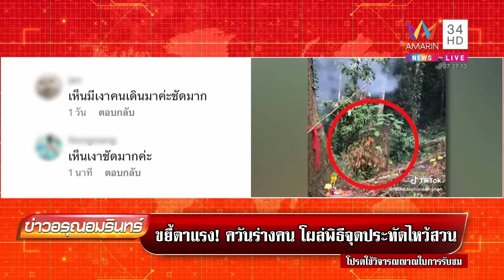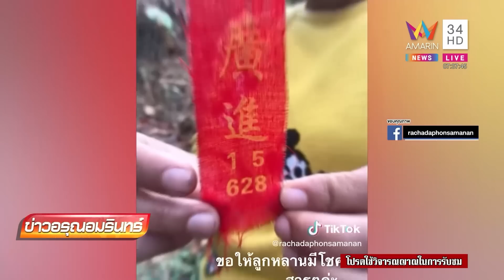ไหว้เจ้าที่จุดปะทัดใต้ต้นไม้ใหญ่ ควันลอยเป็นรูปคนลอยเข้าหาเครื่องเซ่นไหว้